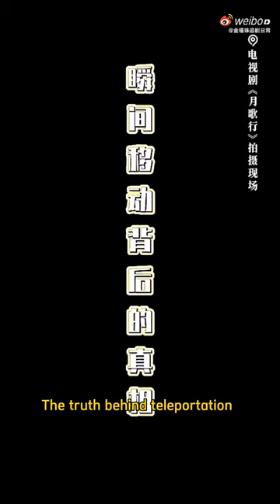If you imitate others, Bin Bin is at the top🤣😂Songofthemoonbts